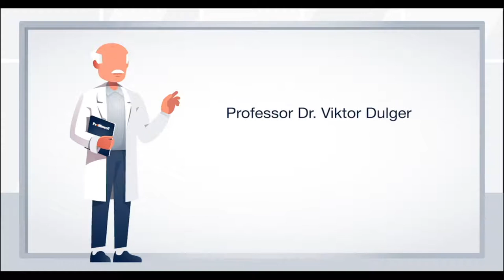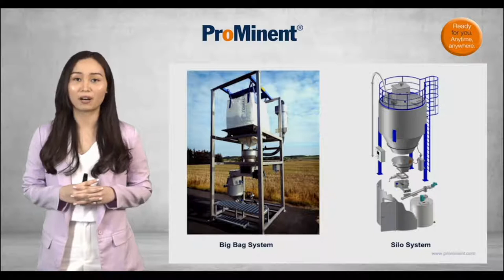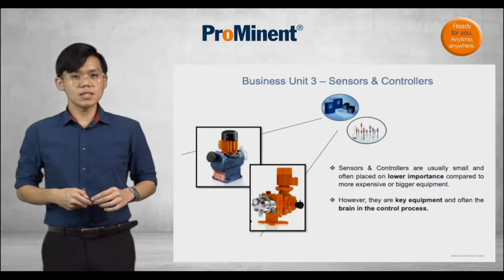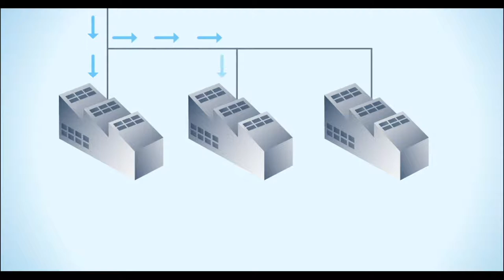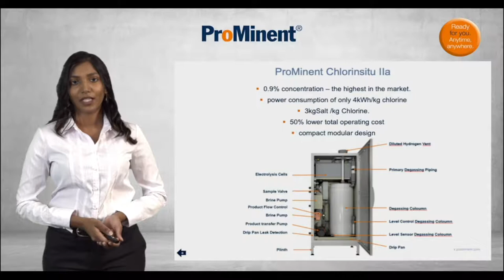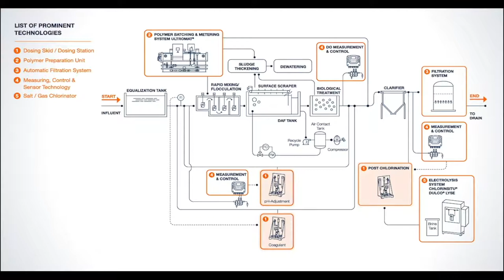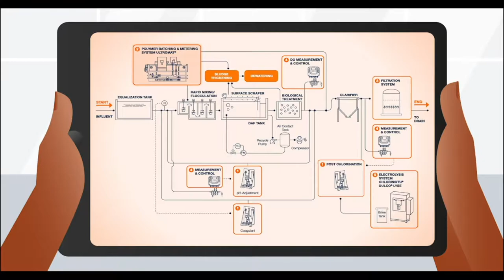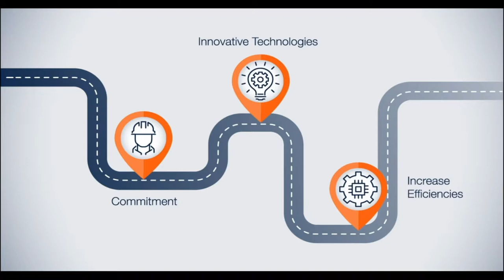PROMINENT : Water & Wastewater Overcoming Challenges and Increasing Efficiencies